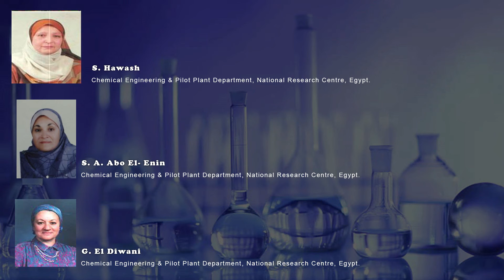Direct Conversion of Dry Algae to Biodiesel under Supercritical Methanolysis An Advanced Research